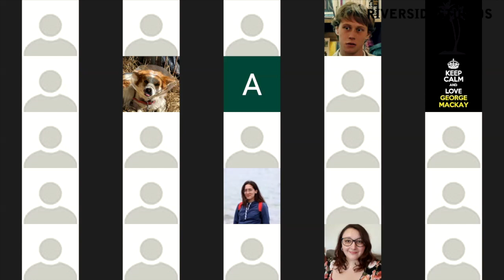My favourite Film with George MacKay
Multi-award winning British actor and star of the Oscar winning 1917 George MacKay Joins the Riverside Studios film club to talk about one of his favourite films, No Country for Old Men directed by the Coen Brothers.